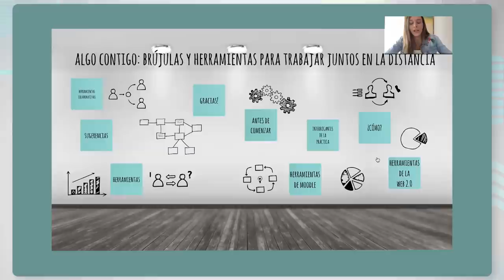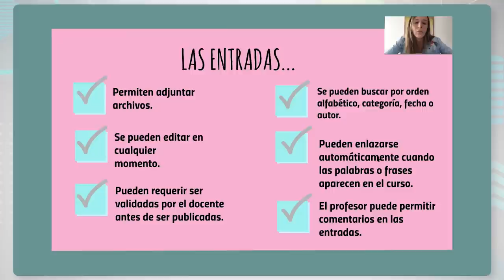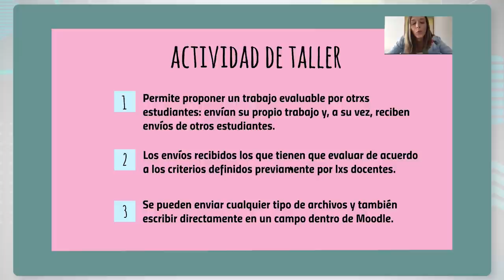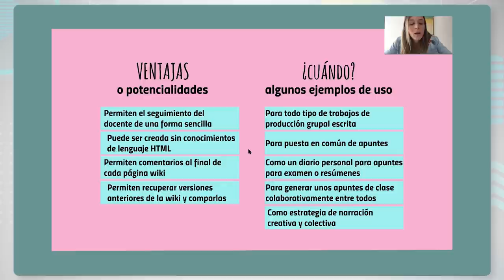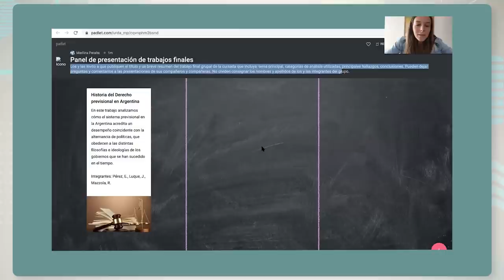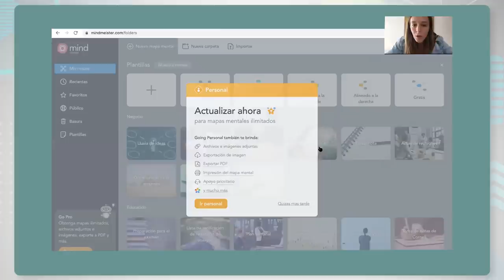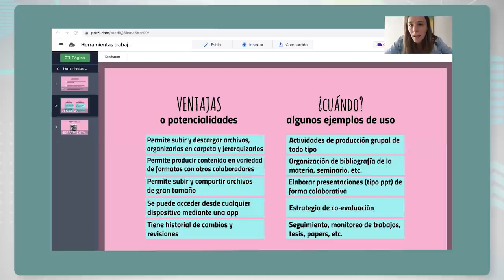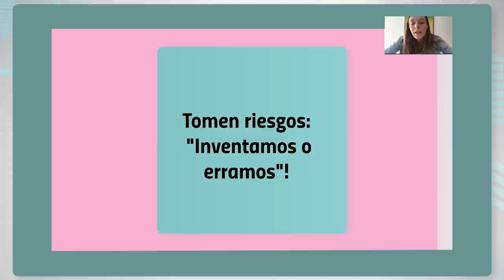PAED 8: Algo contigo: brújulas y herramientas para trabajar juntos a la distancia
Volvemos a ponernos en contacto con Uds. para invitarlos a un nuevo Webinar de los encuentros de “Asesorías en línea para la educación a distancia” organizados por el Programa de Apoyo a la Educación a Distancia - PAED dependiente de la DGEaDyT de la Secretaría Académica de la UNLP.

El octavo  Webinar denominado "Algo contigo: brújulas y herramientas para trabajar juntos a la distancia" tiene como finalidad realizar pautas para pensar propuestas de actividades a través de herramientas de trabajo colaborativo. Además de los aspectos pedagógicos, se presentarán para tener como guía tres herramientas colaborativas que ofrece el entorno Moodle y otras tres herramientas de la Web 2.0"

Estará a cargo de la  Prof. Marilina Peralta, presenta la Esp. Eugenia Olaizola.